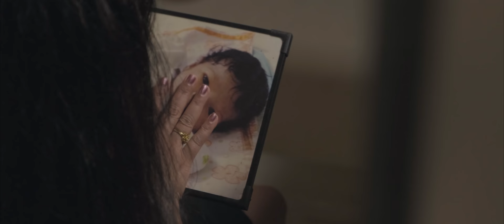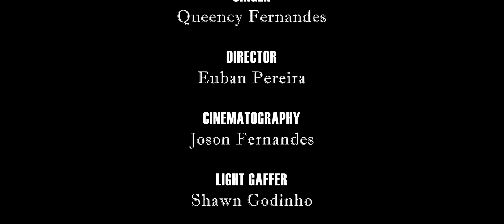Kalliz Ek Avoichem | New Original Konkani Song | Queency Fernandes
In Loving memory of Baby Meyora Pereira

"Kalliz ek Avoichem"
An emotional  konkani original song will touch your heart.

Singer:
Queency Fernandes

Director:
Euban Pereira

Cinematographer & Editor:
Joson Fernandes

Staring:
Queency Fernandes
Mark Bonny Pereira
Megan Anthea Pereira
Qualon Vence Pereira
Samuel D'Souza

Light Gaffer:
Shawn Godinho

Lyrics:
Victor de Ribandar

Music Arranged:
Framton De sa

Violin:
Sennon De souza

Mixed & Mastered:
Audio Masters
Aurvile Rodrigues

Visualized & Conceptualized by
J Sea Studios